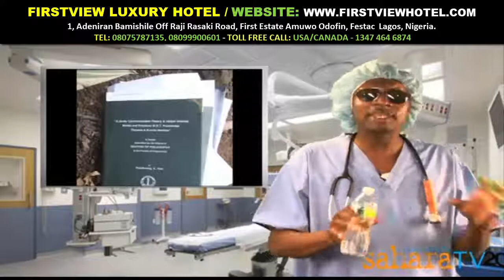Dr Damages On Sahara TV Episode 40